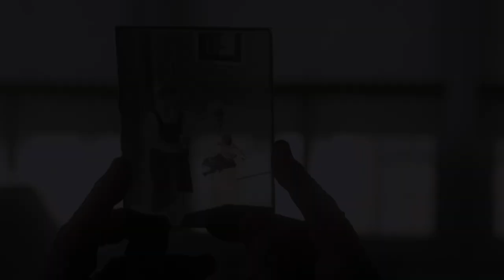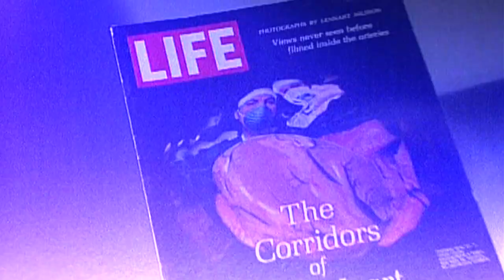Lennart Nilsson, En fotograf blir till - PREVIEW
En dokumentär om Lennart Nilsson, fotografen.Visas på SVT2 30:e dec 2012 kl: 20:00. Ett halvår senare så är det klart och levererat!! :D